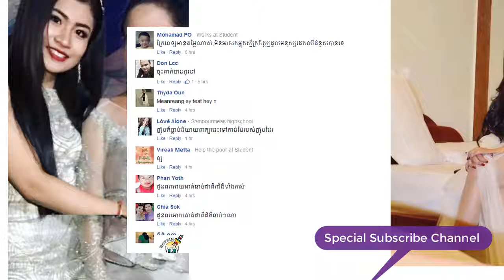ឈីន រតនៈ ធ្វើឲ្យអ្នកគាំទ្ររំជួលចិត្ត ពេលនិយាយទៅកាន់អ្នកម្តាយ